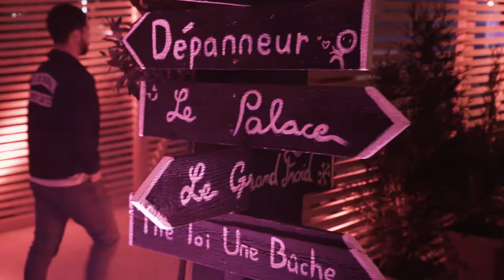Electric Palace #10 - Aftermovie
Electric Palace vous dit merci !
Revivez cette belle édition 2019 en images.

Musique : Have You Ever Seen The Jane Fonda Aerobic VHS? - (Do the) Shämäläin